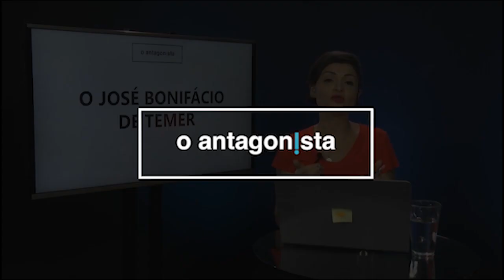Justiça: um José Bonifácio com pedigree